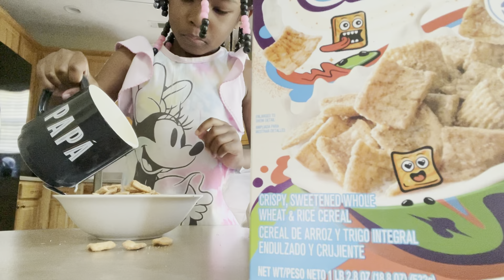4 Year Old Becomes A YOUTUBER For A Day!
SPEND THE DAY WITH MY 4 YEAR OLD!!

✨✨✨✨ I LET MY 4 YEAR OLD BECOME A YOUTUBER FOR THE DAY!